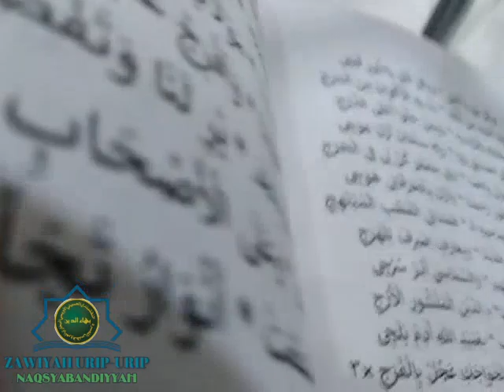pembacaan al-anwar ash-shomadiyah fi at-tawassul bi al-silsilah an-naqsyabandiyah